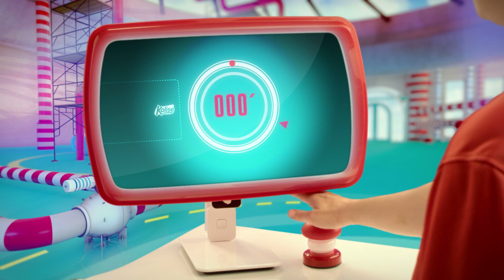Kalise Minuto 116′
Andrés Iniesta y Dani Rovira, fabrican el nuevo helado de Kalise: Minuto 116′.